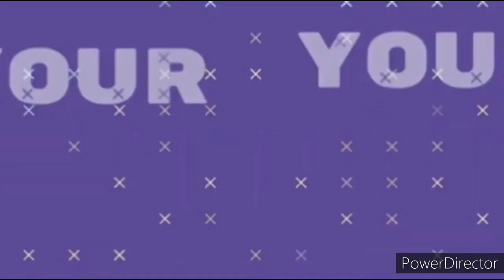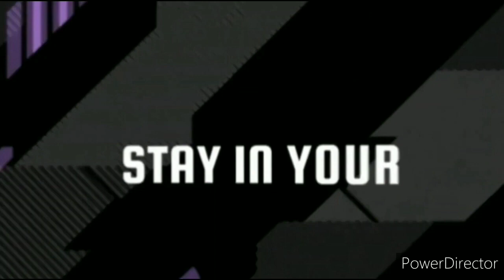Grodi twitter drama with Lisa - Gabby Petito Update - Tim Pool Swatted - Harmony Montgomery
17 U.S. Code § 107 - Limitations on exclusive rights: Fair use fair use of a copyrighted work, including such use by reproduction in copies or phonorecords or by any other means specified by that section, for purposes such as criticism, comment, news reporting, teaching (including multiple copies for classroom use), scholarship, or research, is not an infringement of copyright.